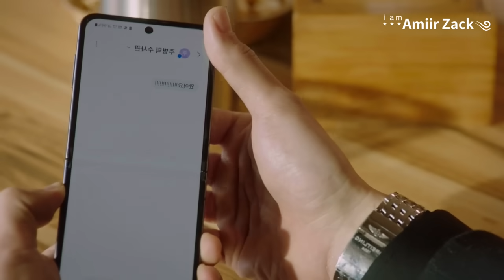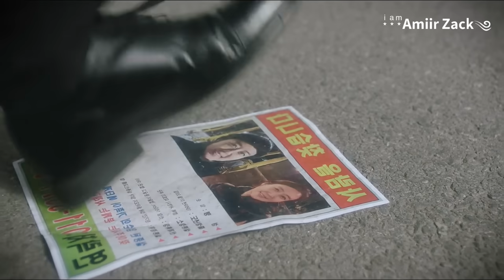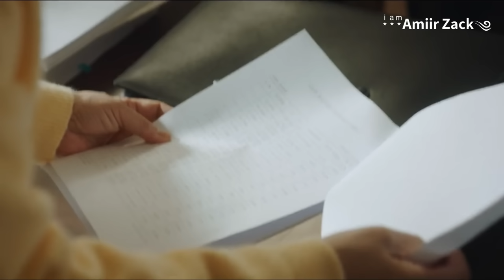Part 3 || Miss Maali Iyo Haween ! ​⁠ Episode 7-8​⁠